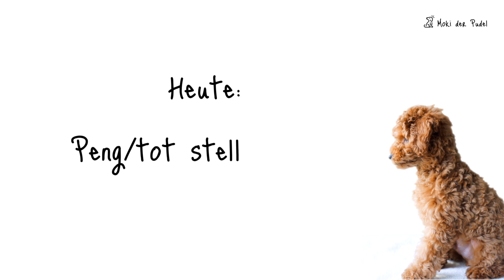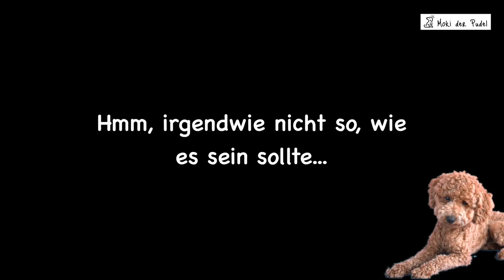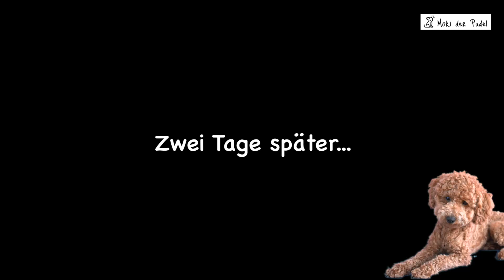Hund tot stellen beibringen - Hund lernt Peng - Hundetricks Video mit Moki der Pudel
Alle Artikel in einer logischen Reihenfolge für dich aufbereitet!

In diesem Video zeigen wir euch, wie wir es nach erst nach drei Versuchen geschafft haben, Moki das "tot stellen" beizubringen. Am Anfang wussten wir absolut gar nicht, wie wir Moki "natürlich" auf die Seite legen können :). Das hat er dann aber mittels anderem YouTube Video hinbekommen.

Also dann viel Spaß beim Üben!

Euer Team Moki :)

Nach wie vor IMMER noch im Einsatz - Produktempfehlungen*:
Mantel grün Gr. S

Mein liebstes Futter momentan: